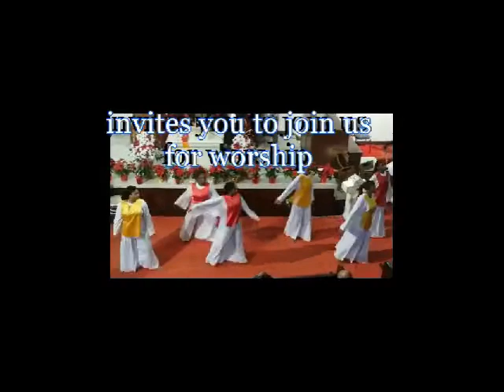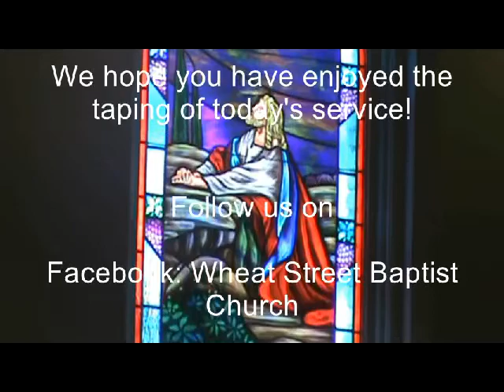Rev. Oliver Duvernay: "Worshiping Beyond Our Weaknesses" -July 7th 2014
The following are excerpts from the July 13, 2014 service.Rev Oliver Duvernay (Pastor of the Central Missionary Baptist Church, New Orleans, LA) preached from the topic "Worshiping Beyond Our Weaknesses"- Isaiah 40:1-2, 29-31& I Corinthians 8:4, 9-13